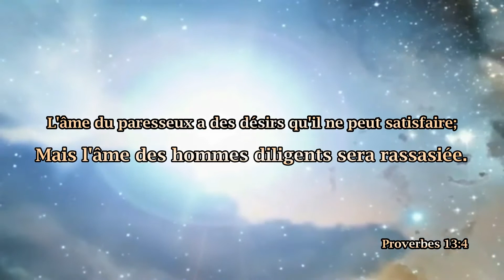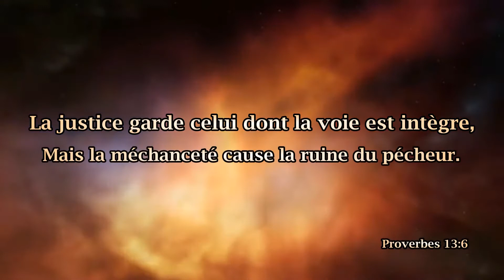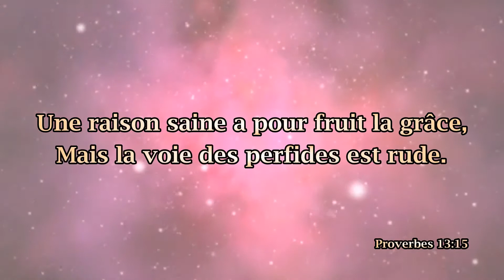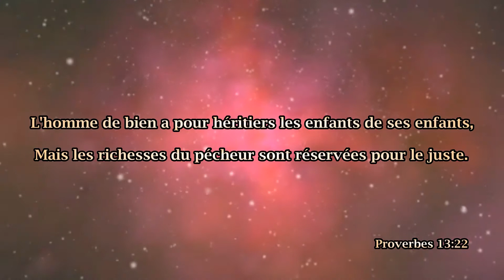La Bible || Les Proverbes 13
1
Un fils sage écoute l'instruction de son père,
Mais le moqueur n'écoute pas la réprimande.

2
Par le fruit de la bouche on jouit du bien ;
Mais ce que désirent les perfides, c'est la violence.

3
Celui qui veille sur sa bouche garde son âme ;
Celui qui ouvre de grandes lèvres court à sa perte.

4
L'âme du paresseux a des désirs qu'il ne peut satisfaire ;
Mais l'âme des hommes diligents sera rassasiée.

5
Le juste hait les paroles mensongères ;
Le méchant se rend odieux et se couvre de honte.

6
La justice garde celui dont la voie est intègre,
Mais la méchanceté cause la ruine du pécheur.

7
Tel fait le riche et n'a rien du tout,
Tel fait le pauvre et a de grands biens.

8
La richesse d'un homme sert de rançon pour sa vie,
Mais le pauvre n'écoute pas la réprimande.

9
La lumière des justes est joyeuse,
Mais la lampe des méchants s'éteint.

10
C'est seulement par orgueil qu'on excite des querelles,
Mais la sagesse est avec ceux qui écoutent les conseils.

11
La richesse mal acquise diminue,
Mais celui qui amasse peu à peu l'augmente.

12
Un espoir différé rend le coeur malade,
Mais un désir accompli est un arbre de vie.

13
Celui qui méprise la parole se perd,
Mais celui qui craint le précepte est récompensé.

14
L'enseignement du sage est une source de vie,
Pour détourner des pièges de la mort.

15
Une raison saine a pour fruit la grâce,
Mais la voie des perfides est rude.

16
Tout homme prudent agit avec connaissance,
Mais l'insensé fait étalage de folie.

17
Un envoyé méchant tombe dans le malheur,
Mais un messager fidèle apporte la guérison.

18
La pauvreté et la honte sont le partage
de celui qui rejette la correction,
Mais celui qui a égard à la réprimande est honoré.

19
Un désir accompli est doux à l'âme,
Mais s'éloigner du mal fait horreur aux insensés.

20
Celui qui fréquente les sages devient sage,
Mais celui qui se plaît avec les insensés s'en trouve mal.

21
Le malheur poursuit ceux qui pèchent,
Mais le bonheur récompense les justes.

22
L'homme de bien a pour héritiers les enfants de ses enfants,
Mais les richesses du pécheur sont réservées pour le juste.

23
Le champ que défriche le pauvre donne une nourriture abondante,
Mais tel périt par défaut de justice.

24
Celui qui ménage sa verge hait son fils,
Mais celui qui l'aime cherche à le corriger.

25
Le juste mange et satisfait son appétit,
Mais le ventre des méchants éprouve la disette.